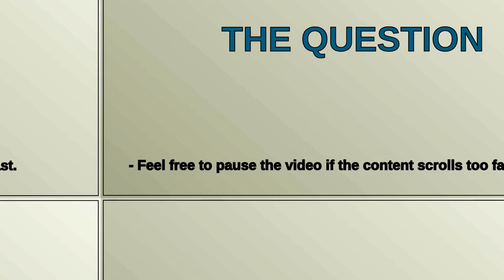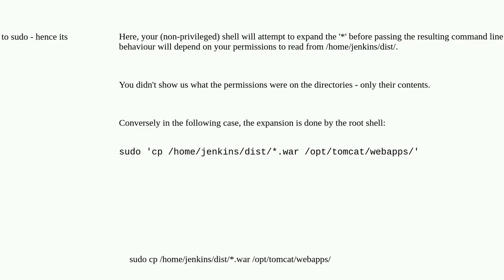Why I can do a wildcard copy from one location, but can't from another?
A special thanks goes out to the community

  wildcard cp batch